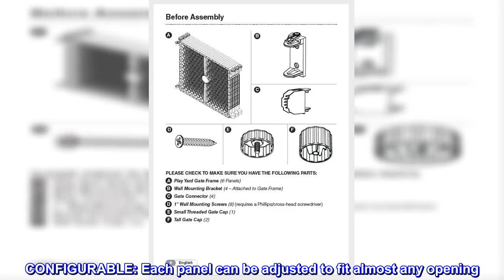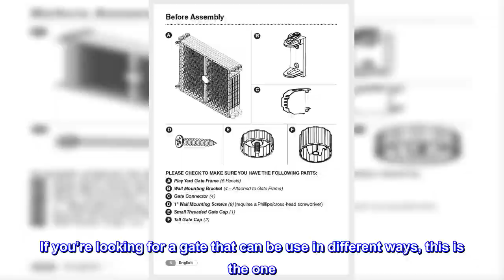Great product - Regalo Plastic 192-Inch Super Wide Adjustable Baby Gate and Play Yard, 2-In-1, Bonu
Great product -  Regalo Plastic 192-Inch Super Wide Adjustable Baby Gate and Play Yard, 2-In-1, Bonus Kit

SUPERWIDE: Fits opens up to 192 inches wide and stands 26 inches tall
2-IN-1: Can convert from a super wide gate to an 6-panel play yard. No tools require, quick and easy
CONFIGURABLE: Each panel can be adjusted to fit almost any opening. Great for wide spaces, angled openings, hallway, doorway or bottom of stairs. Folds flat for storage
DURABLE AND CONVENIENT: The design is durable and convenient. Can be used both indoor and outdoor
SAFETY: designed with a safety locking feature. Wall mounted for added security and protection. Meets all current safety standards. For children up to 24 months and great for pets too
NOTE: This product can be installed as hardware mounted (requires drilling holes)
A must have in our house
This gate is the only one that I can use in so many places. I use it to seperate our living so both my daughter and my dogs have their own space to play freely. My daughter loves chasing my dogs and they hate it, one of my dogs warned her with a bite but luckily no wound. Before having this gate, I couldn’t let my daughter play in the living room and I was so stressful and tired. Thankfully I found a solution.
It’s very easy to mount to the wall, very sturdy. It can be round up like a playard with 2 doors on the sides. Or it can be setup as a double door gate like what I do.
If you’re looking for a gate that can be use in different ways, this is the one. I highly recommend it.